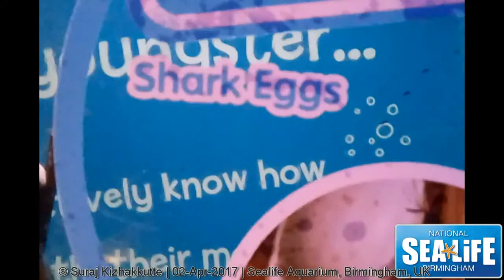Sealife aquarium Birmingham, UK